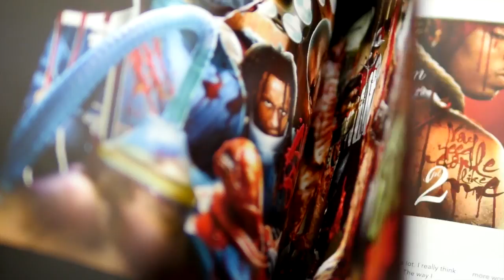Damn Son Where Did You Find This? - Book Trailer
Limited to 400 hand-numbered copies, Damn Son Where Did You Find This? is the first book ever to focus on the cover art of the modern US hiphop mixtape. The book features over 500 cover artworks as well as interviews with designers and DJs.